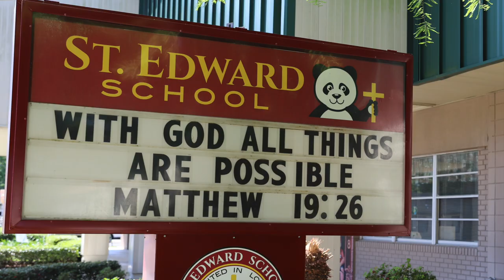South Louisiana Giving Day